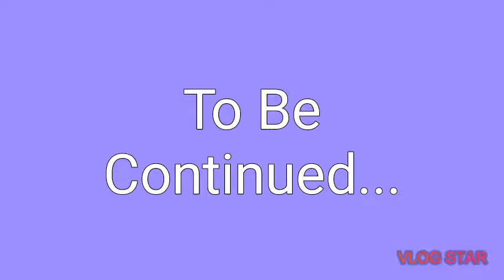Minecraft mini movie ( weird neighbor ) part2